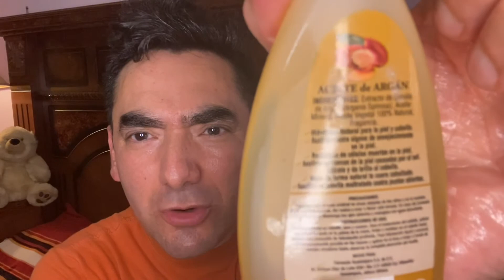Aceite de Árgan para el cabello y la piel- elimina arrugas, cabello seco, elimina puntas abiertas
El aceite de Argan es un hidratante natural para la piel y el cabello.
Elimina los signos del envejecimiento en la piel.
Reduce las celulas muertas de la piel.
 Auxiliar en marcas de la piel ocacionadas por el sol.
Hidrata y da brillo a el cabello.
Nutre de forma natural el cuero cabelludo.
Auxiliar en cabello maltratado contra puntas abiertas.